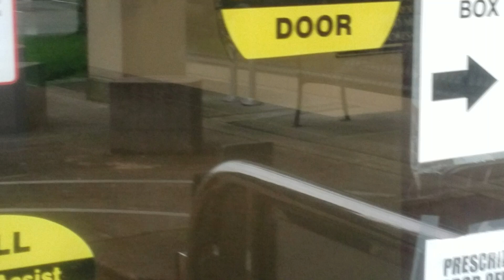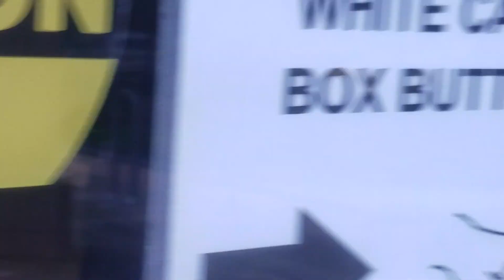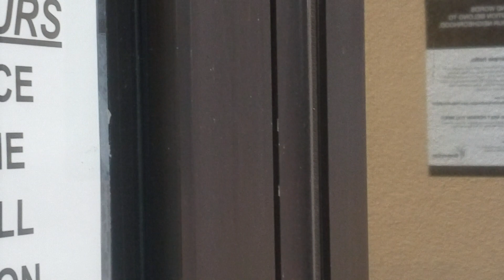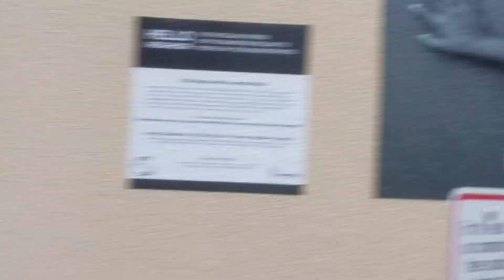first amendment audit at Beaverton police department #6